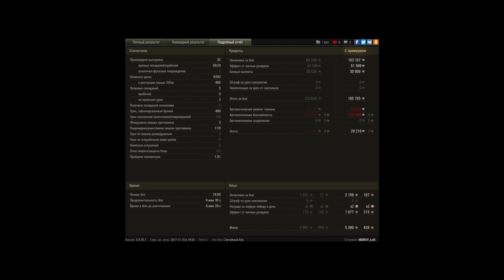E 50 Ausf. M, Париж, Стандартный бой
Игрок: MER5Y_Loli [MER5Y]